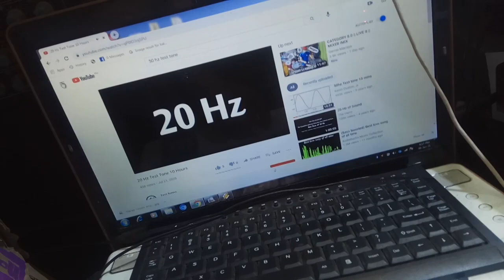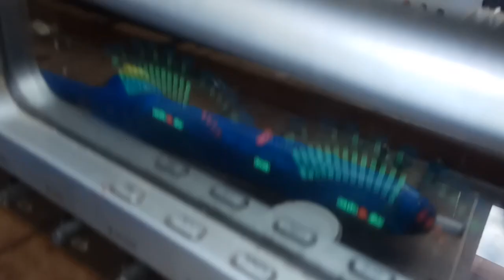Basic repair, signal tracing gamit ang celphone testone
Basic trouble shooting gamit ang celpon..